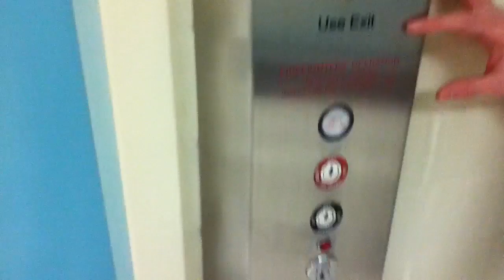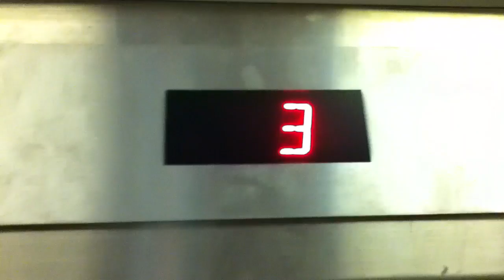Hydraulic Elevator - ECR High School (Post-Modernization)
My friend, Jordan was in the last take (pre-modernization), but he wouldn't shut up this time.  I'll get a TX-10 take soon.